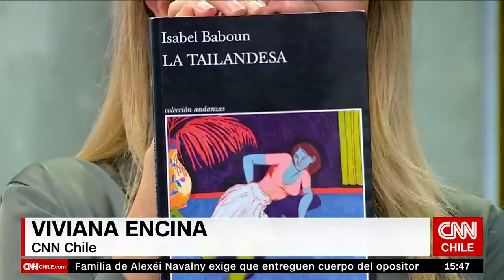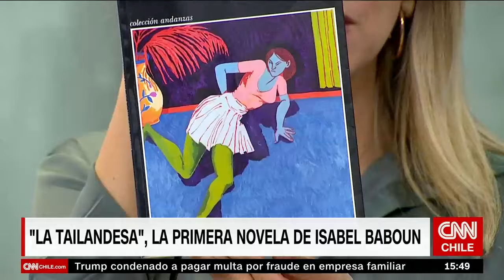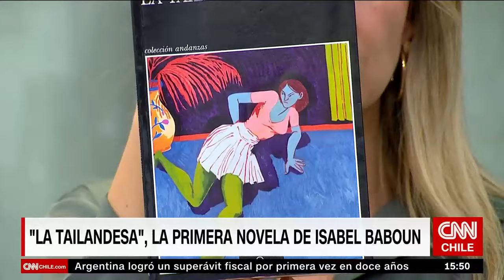Isabel Baboun y el proceso creativo tras su primera novela “La Tailandesa”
Isabel Baboun, escritora y docente en Literatura, conversó con CNN Chile sobre el proceso creativo de La Tailandesa, su primera novela. “Yo quise sobre todo explorar qué pasa con esas amistades entre mujeres que vienen hace tantos años“, sostuvo.